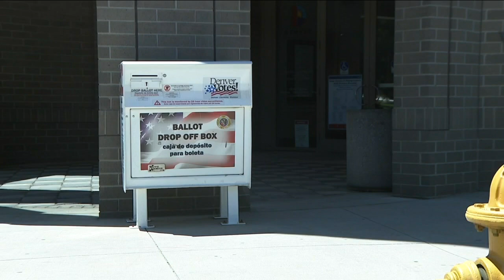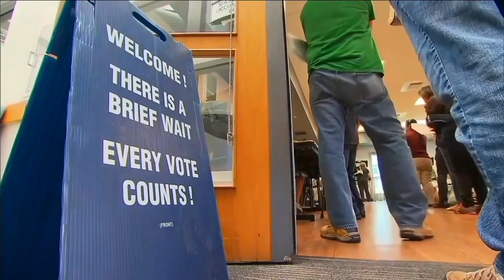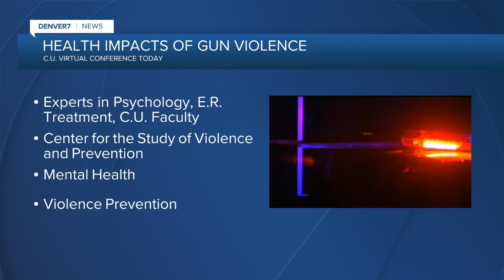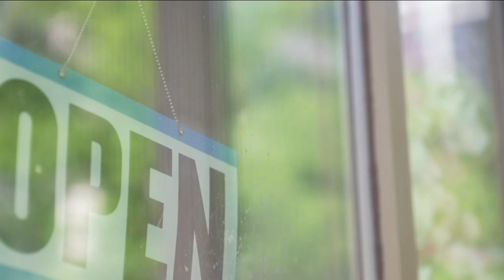Denver 7+ Colorado News Latest Headlines | June 28, 8am